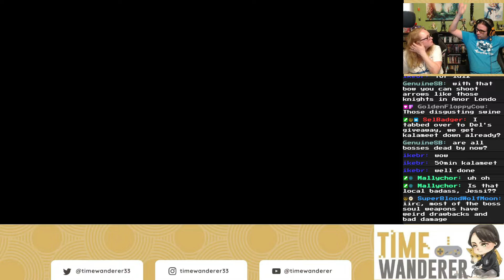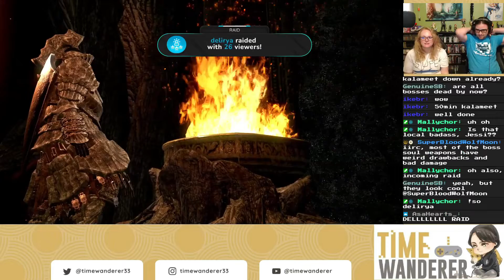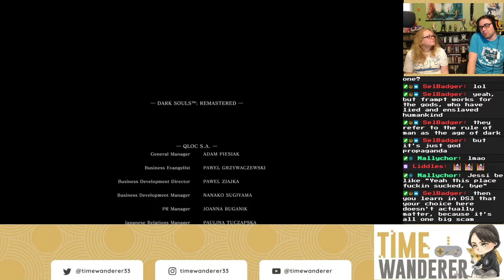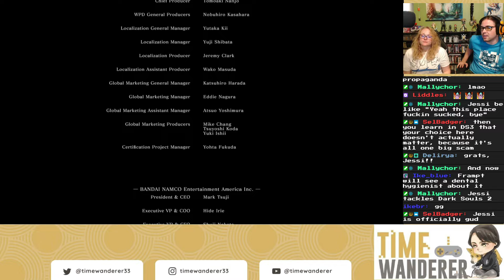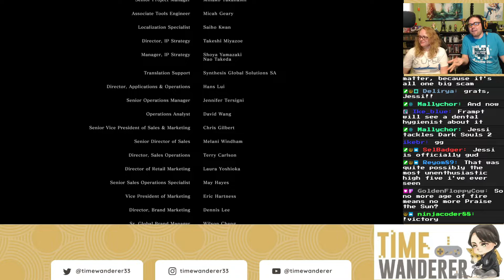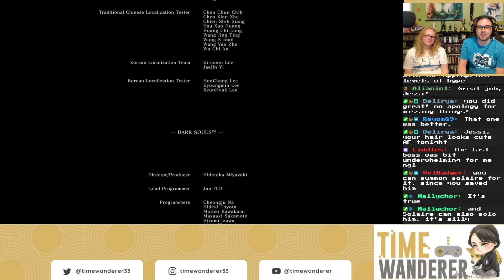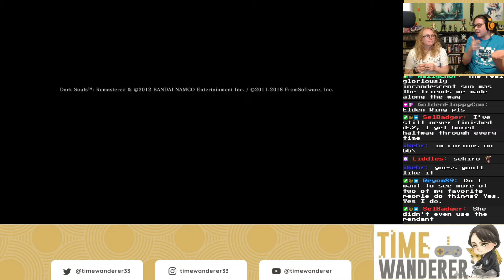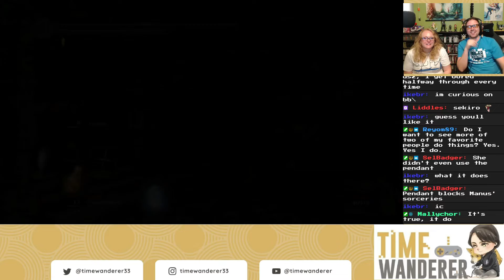Jessi Plays Dark Souls #67 FINAL - The Anticlimax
And now before you stands the great Lord of Fire, where you shall be truly tested like you've never aaaaaaaand he's dead.

Dark Souls 2 soon-ish? Jessi can't stop thinking about it, so probably soon.

Please enjoy this description of Dark Souls from Bandai Namco's original store page. It's kind of fascinating to see them trying to sell the idea so hard, like they're worried it wouldn't land for people.

Dark Souls is the new action role-playing game from the developers who brought you Demon’s Souls, FromSoftware. Dark Souls will have many familiar features: A dark fantasy universe, tense dungeon crawling, fearsome enemy encounters and unique online interactions. Dark Souls is a spiritual successor to Demon’s, not a sequel.

Prepare for a new, despair-inducing world, with a vast, fully-explorable horizon and vertically-oriented landforms. Prepare for a new, mysterious story, centered around the the world of Lodran, but most of all, prepare to die. You will face countless murderous traps, countless darkly grotesque mobs and several gargantuan, supremely powerful demons and dragons bosses. You must learn from death to persist through this unforgiving world. And you aren’t alone. Dark Souls allows the spirits of other players to show up in your world, so you can learn from their deaths and they can learn from yours. You can also summon players into your world to co-op adventure, or invade other's worlds to PVP battle. New to Dark Souls are Bonfires, which serve as check points as you fight your way through this epic adventure. While rested at Bonfires, your health and magic replenish but at a cost, all mobs respawn.
Beware: There is no place in Dark Souls that is truly safe. With days of game play and an even more punishing difficulty level, Dark Souls will be the most deeply challenging game you play this year.

Can you live through a million deaths and earn your legacy?